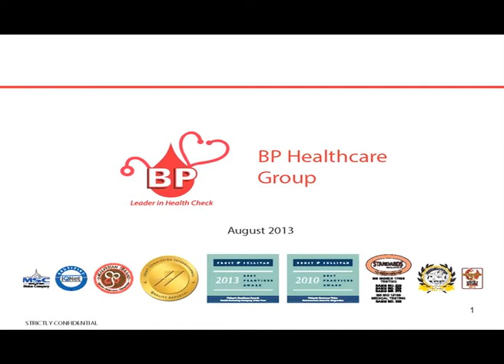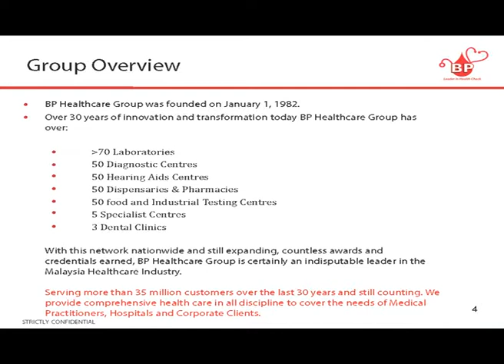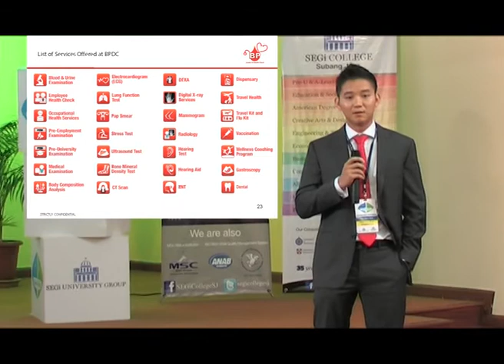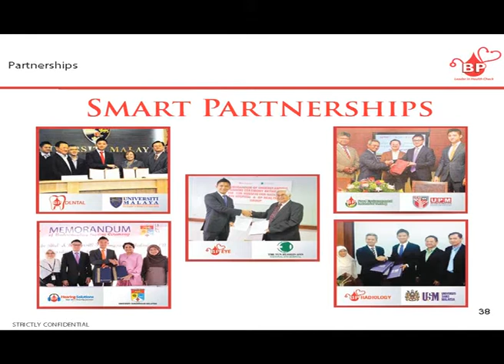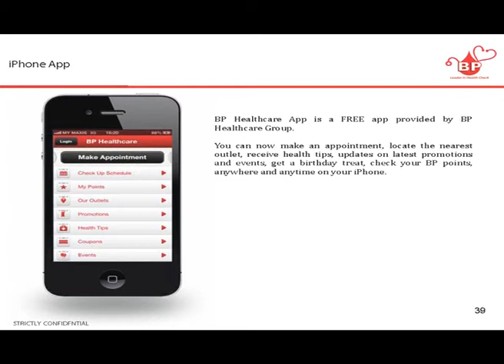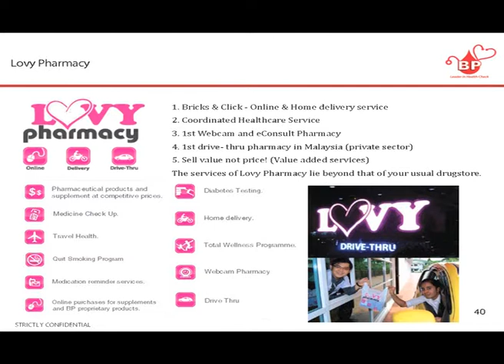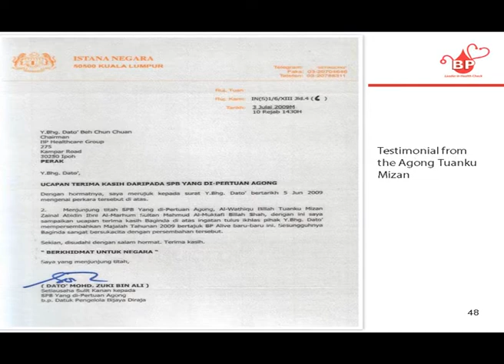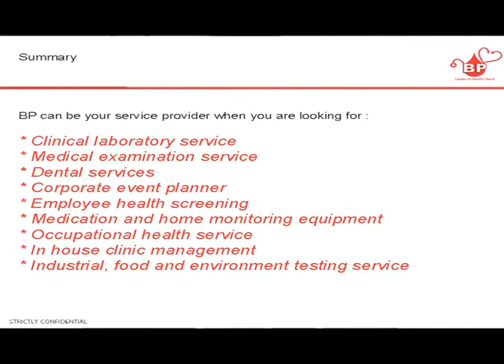Segian Talks - Chevy Beh